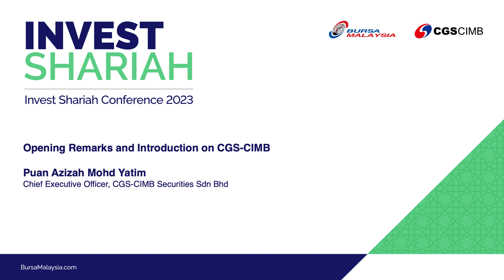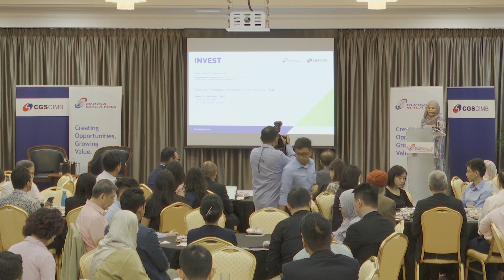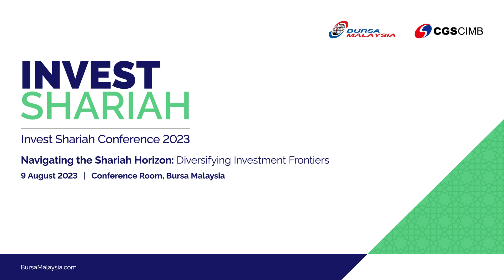Invest Shariah 2023: Opening Remarks and Introduction on CGS-CIMB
Opening Remarks by Puan Azizah Mohd Yatim